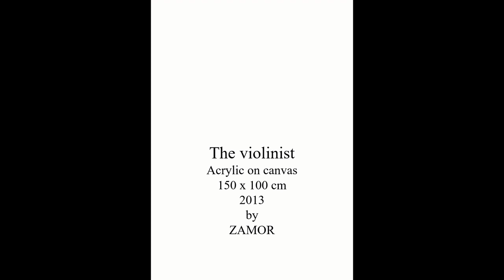10.- Zamor Artworks (The Violonist) 2013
Original in acrylic on canvas measuring 150 x 100 cm.
“The Violinist”,  Snapshots through six months in 2013, by ZAMOR
Bienvenue à la chaîne ZAMOR Art
Vous pourrez y voir des videos de l'oeuvre artistique et litteraire de ZAMOR, ainsi que d'autres sujets réalisés par lui.
Les oeuvres de Zamor ne sont pas en vente.
Nous recevons volontiers des propositions afin de trouver un lieu d'expositon permanente pour l'oeuvre de Zamor.
Welcome to the ZAMOR Art channel.
You can see videos of ZAMOR's artistic and literary work and other subjects he created.
Zamor's works are not for sale.
We gladly receive proposals for a permanent exhibition space for Zamor's work.
Bienvenidos al canal ZAMOR Art.
Podrás ver videos de la obra artística y literaria de ZAMOR, así como otros temas creados por él.
Las obras de Zamor no están a la venta.
Con gusto recibimos propuestas para encontrar un espacio de exposición permanente para la obra de Zamor.